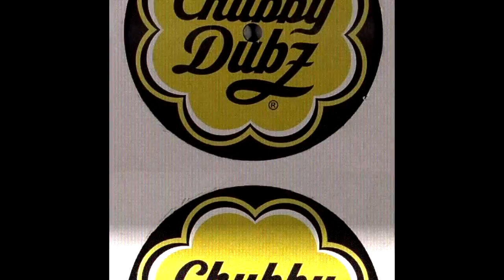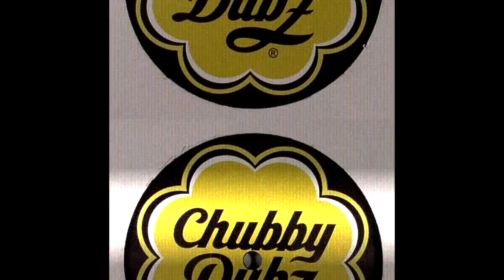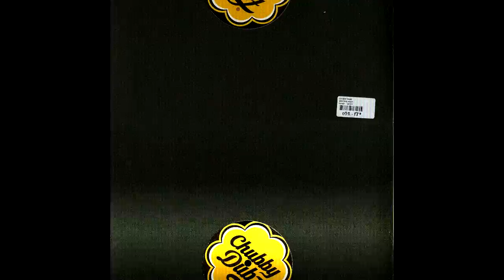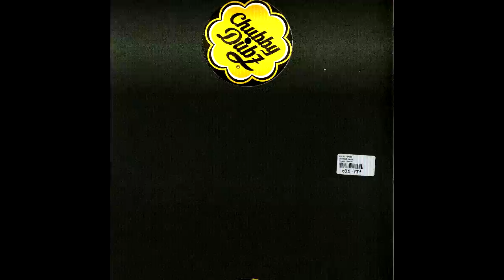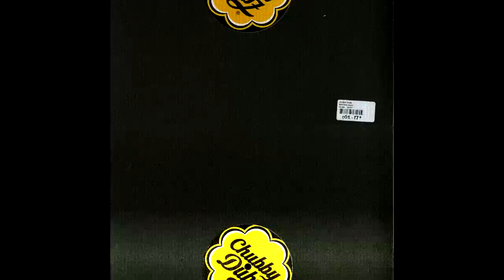Chubby Dubz - Feeling Of Life ( Fog's Chubby Life Remix )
My remix on the mighty Chubby Dubs / Feeling of life Original .